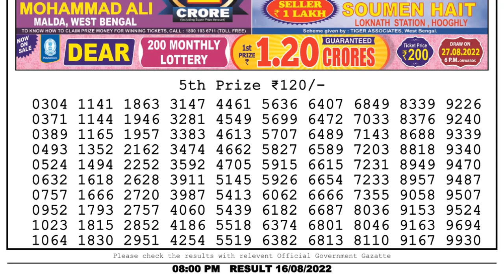Dear Lottery Sambad 8pm today 16.08.22 Nagaland State Lottery Result